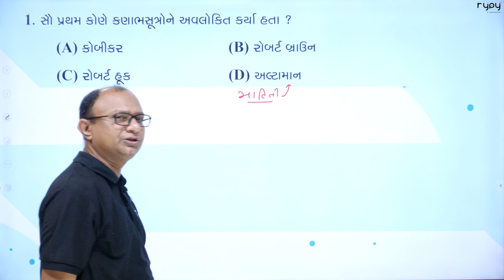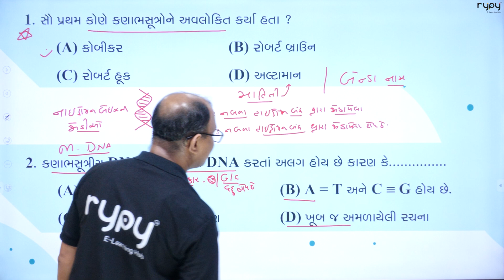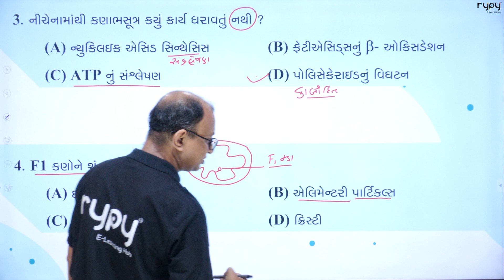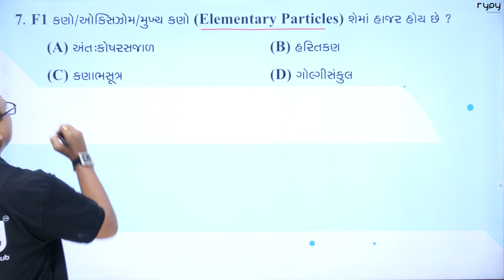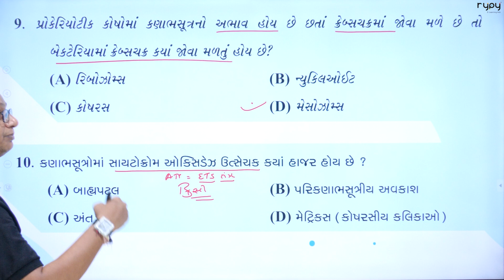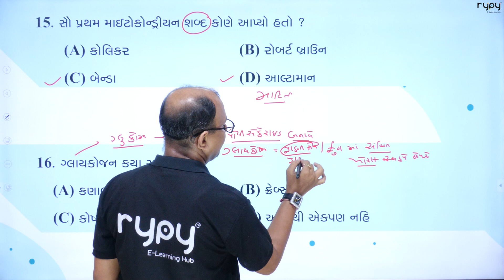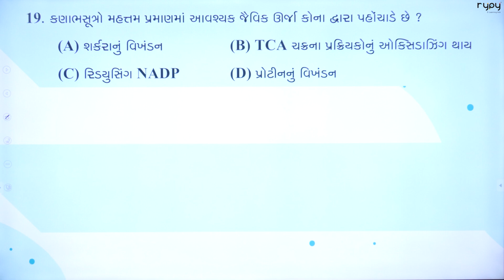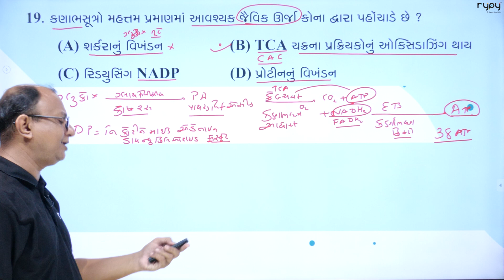NEET | 11 Science | Biology | કોષ જીવનનો એકમ | કણાભસૂત્ર | MCQs 1